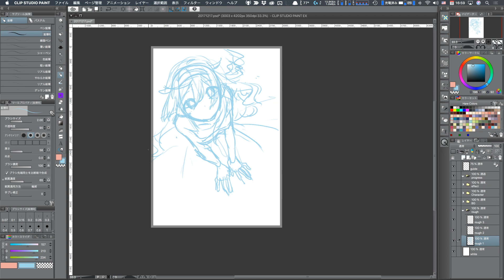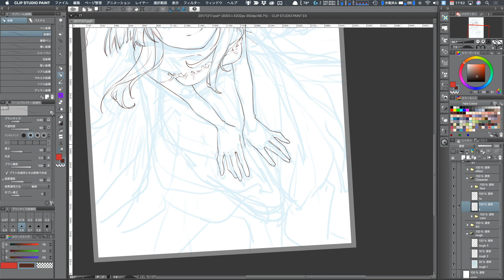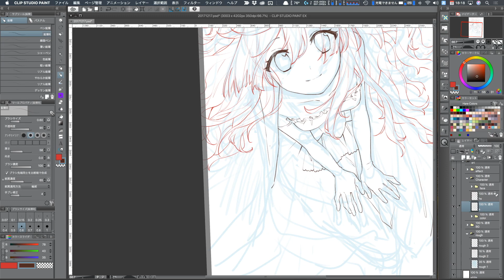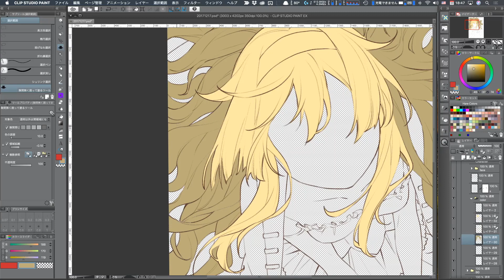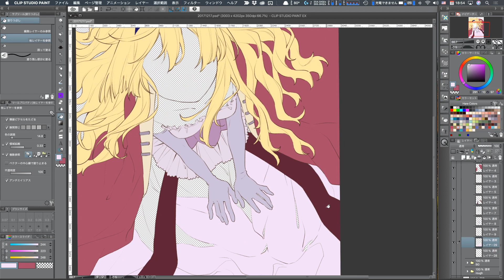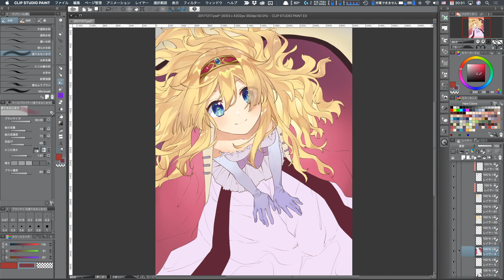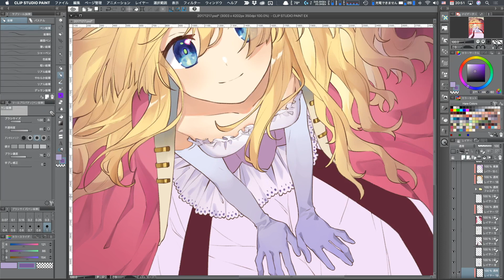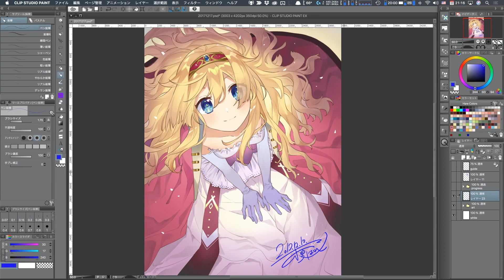Stream Archive: Vibaelia Request - Selphine